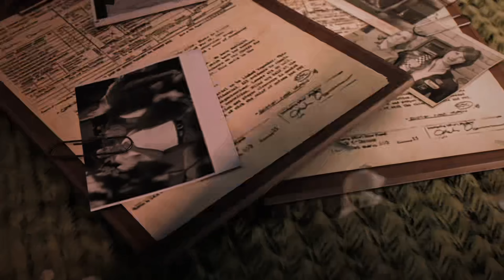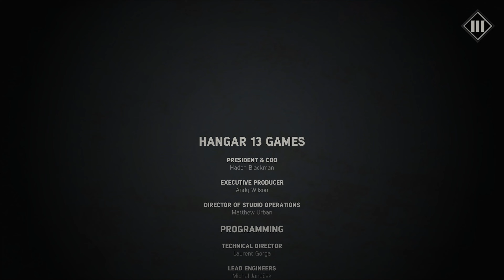MAFIA III Gameplay Walkthrough Part 10 END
Mafia III is a 2016 action-adventure video game developed by Hangar 13 and published by 2K. It was released in October 2016 for PlayStation 4, Windows, and Xbox One, in May 2017 for macOS,[2] and in October 2021 for Google Stadia. It is the sequel to Mafia II and the third installment in the Mafia series. Set within the fictional city of New Bordeaux (based on New Orleans) in 1968, the story follows former criminal and Vietnam veteran Lincoln Clay, who is forced to return to a life of crime to help his adoptive family settle problems with the local branch of the Mafia. After the Mafia betray and murder his family, Lincoln embarks on a quest for revenge while slowly building a criminal empire and seizing power from other criminal organisations in the city.